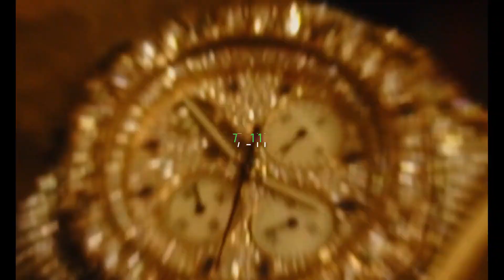[FREE] Lil Jairmy Type Beat x Lil Baby Type Beat 2021 "7-11"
Lil Jairmy Type Beat x Lil Baby Type Beat 2021 ( Prod. @baker_yung )

BPM | 120

🔌 Licensing

💸 WAV Lease: $40.00             - buy 1 get 1 free
💸 Trackout Lease: $100.00   - buy 2 get 1 free

- All beat purchases are delivered instantly.

📹 Video Credit |

❗️  **PLEASE READ**  ❗️

The [FREE] version of this beat is available to subscribers for non-profit, use only. This means YouTube or Soundcloud use with NO monetization. The free version of this beat is NOT available for streaming services such as Spotify or Apple Music, to use the beat on these platforms (YouTube, Spotify, Apple Music) you must purchase a lease.